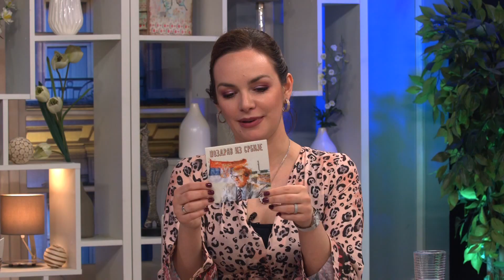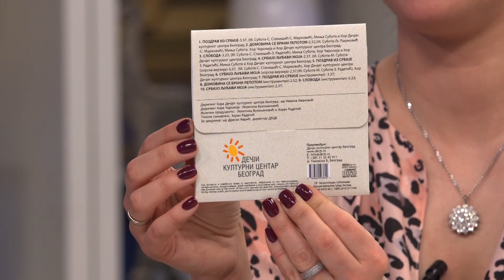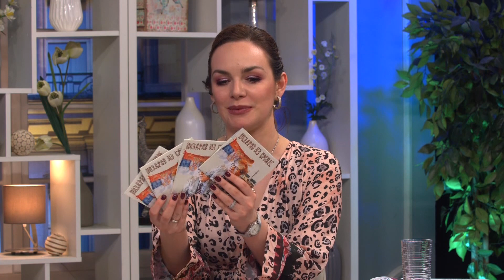"Pozdrav iz Srbije" - Legendarni Minja Subota - Pesme o nasoj divnoj otadzbini - DJS - (03.03.2021)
Gost: Milan "Minja" Subota - Voditelj, kompozitor i autor